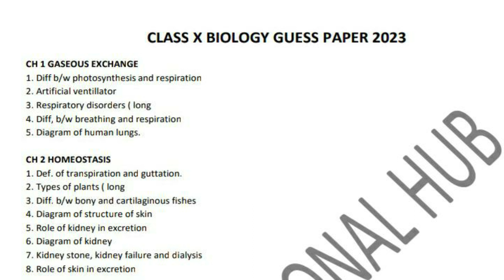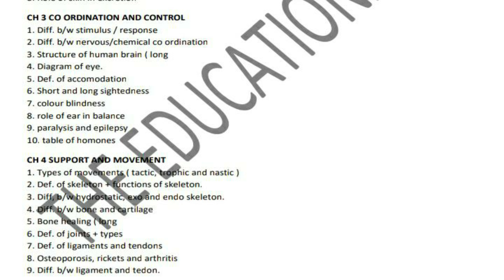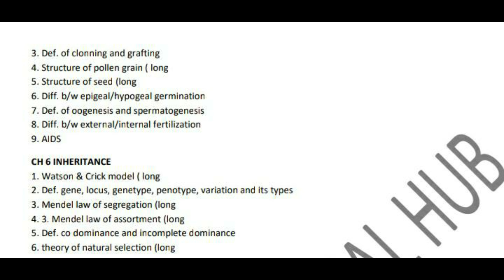Class 10 Biology Guess Paper 2023 | the educational hub | Sir Aliyaan Malik | Important Questions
In this video we have discussed guess paper 2023 class 10 biology by sir aliyaan malik. sindh_board karachi_board modelpaper #2023 Model_paper class 10 Sindh Board